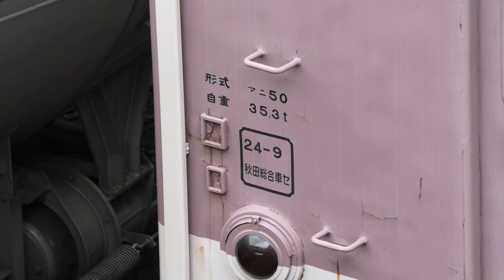【ゆうマニ、JR東日本から東急へ！THE ROYAL EXPRESS用の電源車に】マニ50-2186 甲種輸送 八王子・八王子みなみ野・長津田 【4K】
2019/7/3 八王子・八王子みなみ野・長津田にて

7/2～3に長野→八王子→長津田にてマニ50-2186の甲種輸送が行われました。八王子までの牽引はEH200-9、八王子からの牽引はDE11-2001、長津田授受線から長津田検車区への入換は東急7500系 TOQi が担当しました。

マニ50-2186は485系ジョイフルトレイン「リゾートエクスプレスゆう」が非電化区間を走行する際にサービス電源を供給するための電源車で、塗装も同様のものとなっていたことから「ゆうマニ」と呼ばれています。車内にはディーゼル発電機を搭載し、連結器は電車・機関車のどちらとも連結できる双頭連結器になっています。「リゾートエクスプレスゆう」の引退で、2018年7月26日に長野総合車両センターに回送され、留置されていました。

北海道の観光振興と地域活性化のため、2020年に伊豆急2100系「THE ROYAL EXPRESS」がJR北海道にて運行されることとなっていますが、非電化・交流電化区間での走行となり直流専用の伊豆急2100系では電源が確保できないことから、今回マニ50が再用されることとなりました。デザインも「THE ROYAL EXPRESS」に合わせたものになるとのことで、現行の塗装も見納めとなりました。